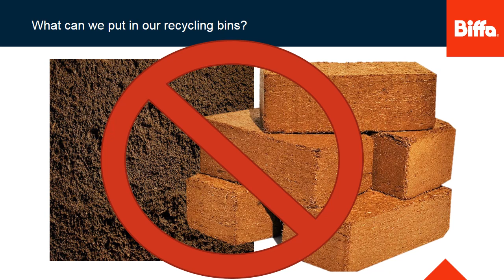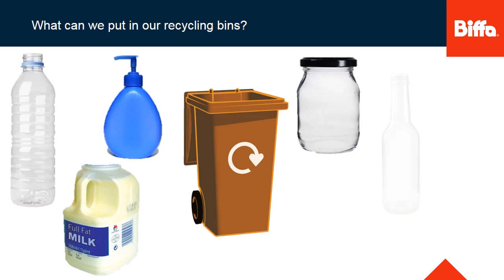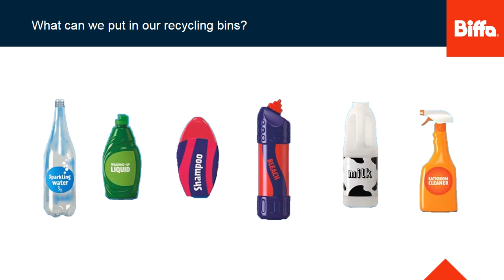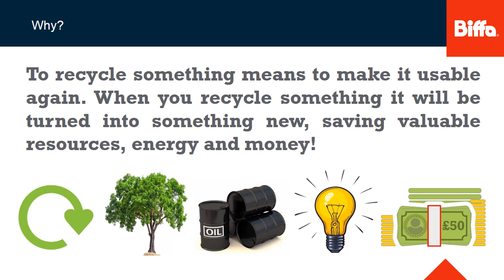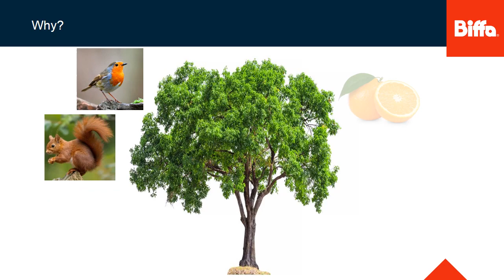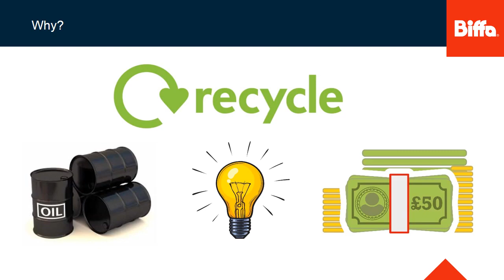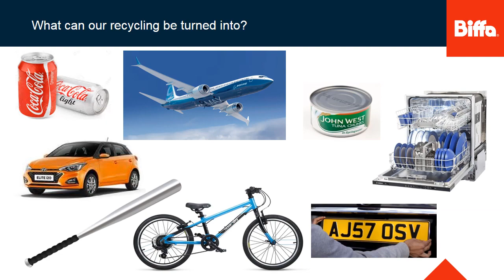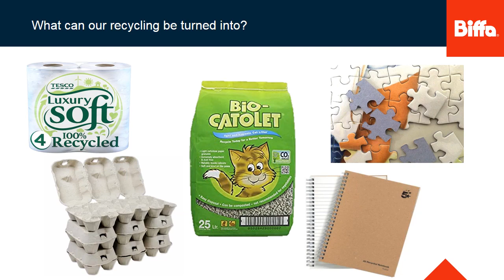Biffas recycling Primary School workshop for Manchester residents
This video is a chance to do our recycling workshops from home! Learn about how to recycle properly in Manchester and why it's really important.

Video courtesy of Biffa